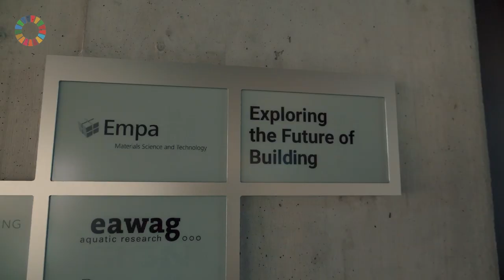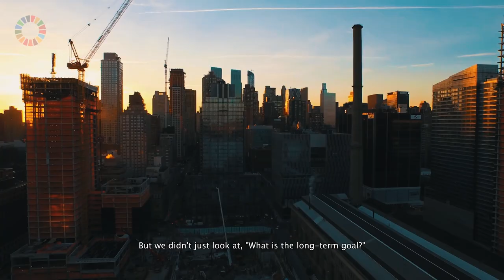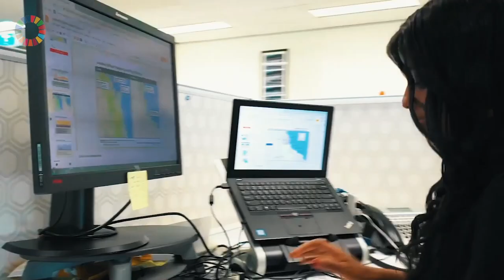LafargeHolcim: Reinventing How The World Builds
LafargeHolcim offers global solutions for carbon-neutral construction. With its circular business model, the company is a global leader in recycling waste as a source of energy and raw materials through products.

This film looks at the company's sustainable values and ethos.